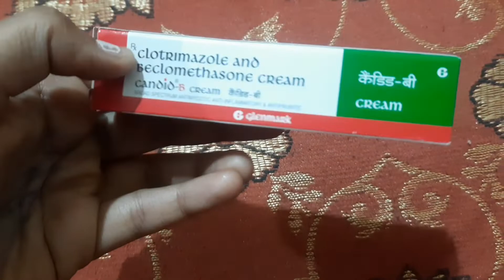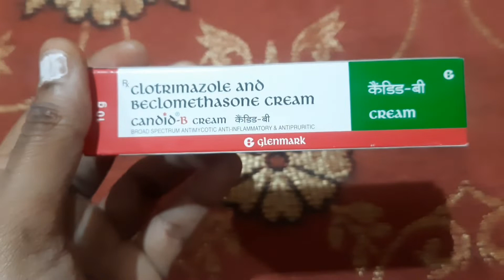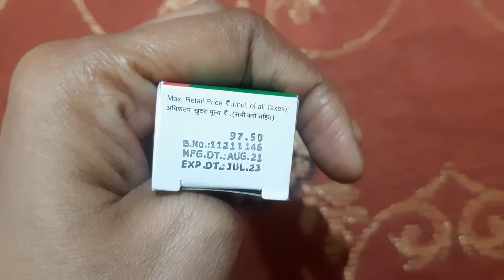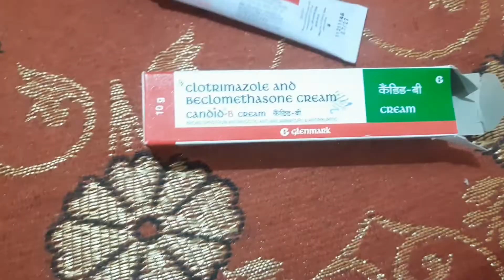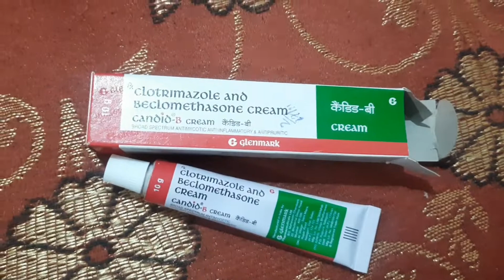Candid B Cream for fungal fections, clotrimazole & Beclometasone dipropionate cream uses in hindi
Manufacturer
GLENMARK PHARMACEUTICALS LTD

Composition
BECLOMETASONE-0.025%W/W + CLOTRIMAZOLE-1%W/W

Pack Of
1 CREAM

Consume Type
TOPICAL

In Stock

Prescription Required
Prescription Required
PRODUCT DETAILS
About Candid B Cream 20gm
Candid B Cream 20gm is a dermatological medication primarily used to treat fungal infections, such as ringworm of the foot (tinea pedis or athlete's foot), ringworm of the groin (tinea cruris or jock itch), and ringworm of the body (tinea corporis). Fungal infection occurs when a fungus invades and affects the tissue on the skin.  Symptoms of a fungal infection include skin rash, irritation, redness and scaling of the skin.

Candid B Cream 20gm is composed of two medicines: Clotrimazole (antifungal) and Beclometasone (steroid). Clotrimazole is an antifungal medication used to treat various fungal infections, such as vaginal yeast infections, oral thrush, and ringworm. Clotrimazole stops the growth of fungi by causing damage and leakage to the fungal cell membrane. It is also used to treat athlete’s foot and jock itch. Beclometasone belongs to the class of corticosteroids, which blocks the production of prostaglandins (chemical messengers) that make the affected area red, swollen and itchy. Beclometasone effectively treats redness and itchiness eczema (inflamed and itchy skin), psoriasis (skin cells build up and form scales and itchy, dry patches), and dermatitis (red and itchy skin).

Your doctor will advise the appropriate dose that suits your infection. Candid B Cream 20gm is for topical (for skin use) only. If the medicine gets into your eyes, nose, mouth or vagina, rinse with cold water. Candid B Cream 20gm has common side effects as every drug does. These side effects include itching, dryness, redness, and burning sensation at the application site.

Let your doctor know if you have any allergic reactions to Clotrimazole, Beclometasone or any other medications. Do not put dressing or bandage on the affected area since it increases the risk of side effects. Please check with your doctor before using Candid B Cream 20gm, if you have adrenal gland problems, cataract or glaucoma, liver disease, and other skin infections. Pregnant and breastfeeding mothers should consult the doctor before starting Candid B Cream 20gm. If nursing mothers apply Candid B Cream 20gm to their breasts for treatment, it is advised to wash the affected area thoroughly before breastfeeding the baby.

Uses of Candid B Cream 20gm
Fungal skin infection, ringworm infections like tinea pedis or athlete's foot, tinea cruris or jock itch, tinea corporis

Medicinal Benefits
Candid B Cream 20gm is used to treat fungal infections, such as fungal infections, such as ringworm of the foot (tinea pedis or athlete's foot), ringworm of the groin (tinea cruris or jock itch), and ringworm of the body (tinea corporis). It consists of two medicines, namely: Clotrimazole (antifungal) and Beclometasone (steroid). Clotrimazole is an antifungal medication and treats fungal infections like vaginal yeast infections, oral thrush, and ringworm. Clotrimazole stops the growth of fungi by causing damage and leakage to the fungal cell membrane. Beclometasone belongs to the class of corticosteroids. It blocks the production of prostaglandins (chemical messengers) that make the affected area red, swollen and itchy. It treats redness and itchiness eczema (inflamed and itchy skin), psoriasis (skin cells build up and form scales and itchy, dry patches), and dermatitis (red and itchy skin).

Cream/Lotion: Apply a thin layer of cream or lotion with clean and dry hands on the affected areas of the skin. You can also apply it with a piece of clean cotton wool or gauze swab. Gently rub the medicine into the skin until it is disappeared. Dusting powder: Dust the powder on the affected area and pat it lightly on the skin. Wash your hands before and after applying Candid B Cream 20gm on the affected areas unless the treatment is for hands.
Storage
Store in a cool and dry place away from sunlight
Side Effects of Candid B Cream 20gm
Candid B Cream 20gm has common side effects as every medicine does. Some side effects of Candid B Cream 20gm include itching, dryness, redness, and burning sensation at the application site. These side effects usually go away during the treatment. If they persist longer or worsen, please consult your doctor.

In-Depth Precautions and Warning
Drug Warnings
Before using Candid B Cream 20gm, let your doctor know if have a history of liver diseases, adrenal gland problems, cataract, glaucoma, diabetes or allergic reactions to Clotrimazole, Beclometasone and other steroid medicines and antibiotics. Let your doctor know if you plan to become pregnant or already pregnant and a lactating mother. Studies show that there may be harmful effects on the baby; hence Candid B cream